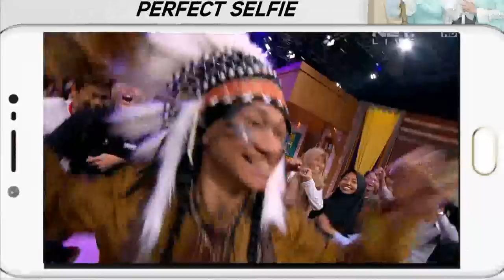Ini Sahur 07 Juni 2017 Part (6/7) - Nabilah JKT48, Niken Anjani & Naomi Zaskia